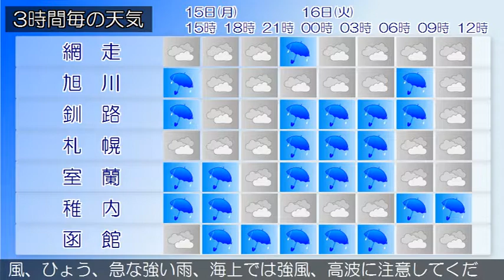2017/05/15 北海道地方の天気予報 昼